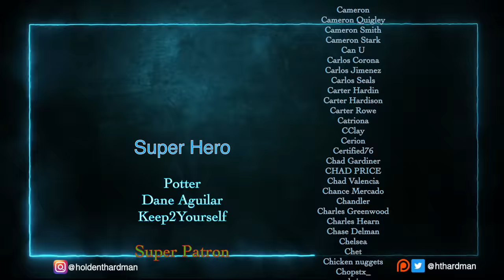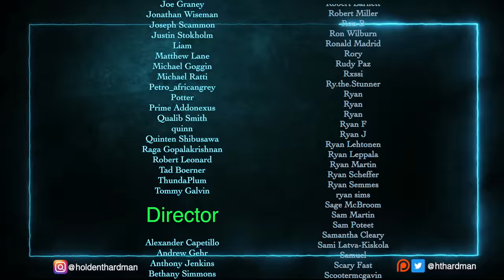The TRUTH about Halloweentown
Let's take a look into the lore of one of Disney Channel's best original movies, Halloweentown, and how Sophie should have been the star all along.

4960 Hwy 90
PMB 144